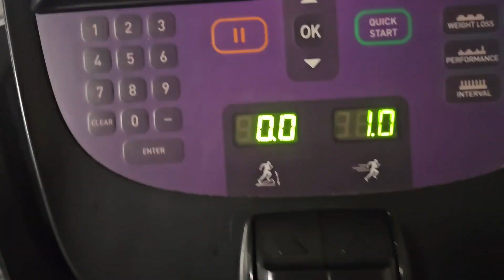A Productive Day